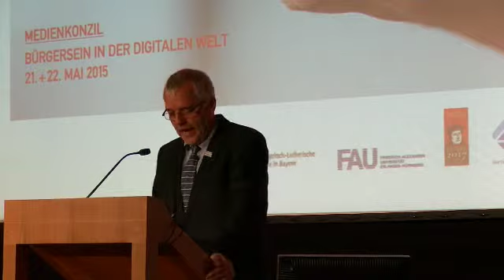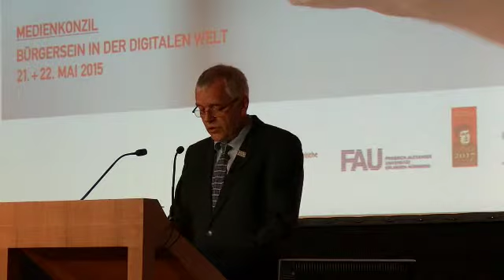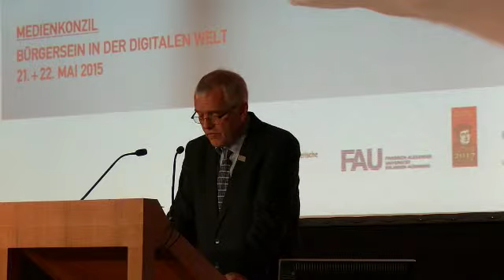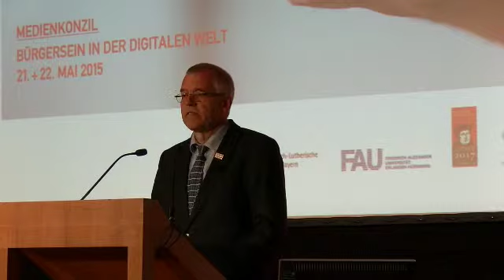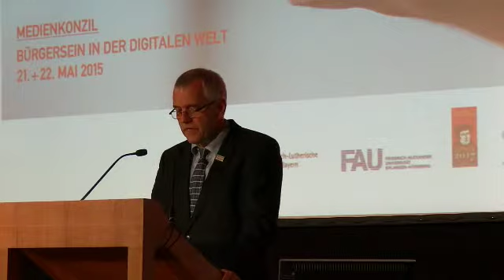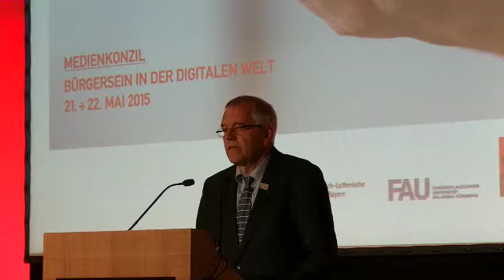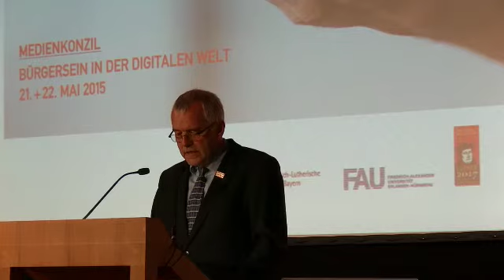Prof. Dr. G. Ulrich Großmann beim Medienkonzil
Prof. Dr. G. Ulrich Großmann spricht beim Medienkonzil 2015 ein Grußwort